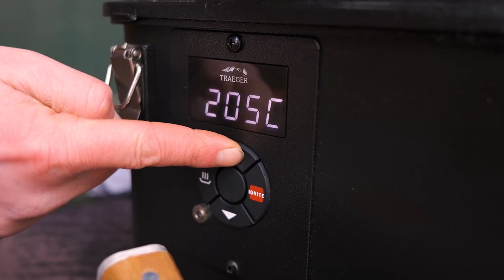THE BBQ VILLAGE – Whisk(e)y-Messe Nürnberg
Whisk(e)y meets Barbecue: THE BBQ VILLAGE powered by FIRE&FOOD und TRAEGER Grills auf der Whiskey-Messe in Nürnberg 25. + 26. März 2023 an Stand HG03 in Halle 12 🥃🔥 Die BBQ-Profis erläutern u. a. Food-Pairing der besonderen Art. Komm vorbei! Das wird ein buntes Wochenende rund um die Themen Spirit, Spirits und rauchende Gläser. MEHR INFOS: ➡️➡️➡️